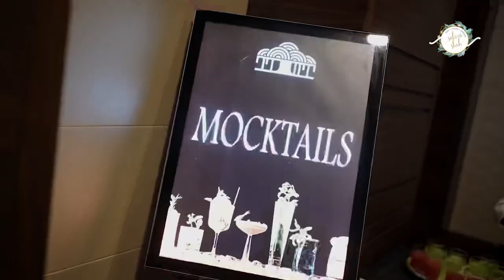Laser DJ Night at Sayaji